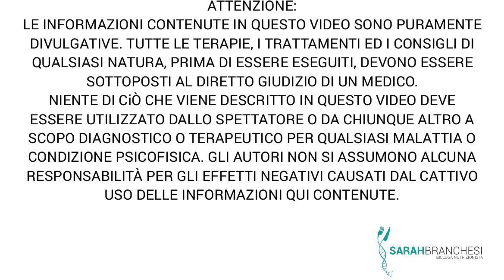PREVENIRE LA CARIE CON LA GIUSTA DIETA E IGIENE ORALE - PARTE 1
Scopriamo quali sono i cibi cariogeni e non. Inoltre grazie all'aiuto della igienista Alessia Morelli comprendiamo meglio cosa è la carie e come prevenirla.

Se invece volete contattarmi per info e collaborazioni:
Seguimi anche sui miei social Instagram, TikTok, Facebook, kombatnet

Fonti
-Malnutrition and dental caries: a review of the literature. Psoter WJ, Reid BC, Katz RV.
-Vitamin A deficiency and caries susceptibility of rat molars.Harris SS, Navia JM.
-Relationship between dietary intake and dental caries in preschool children.
Yen CE, Huang YC, Hu SW.
-Dental caries: strategies to control this preventable disease. Rugg-Gunn A.